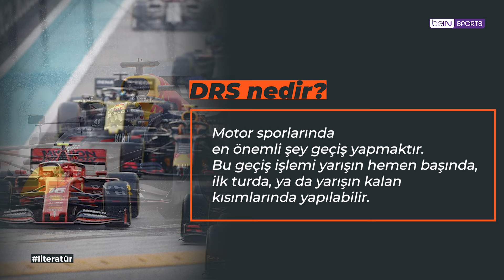Literatür 3. Bölüm: DRS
beIN Sports YouTube kanalında, her hafta çeşitli spor dallarından terimleri anlatıyoruz... Bu hafta F1'de yapılan 'DRS' terimini ele aldık. İyi seyirler...